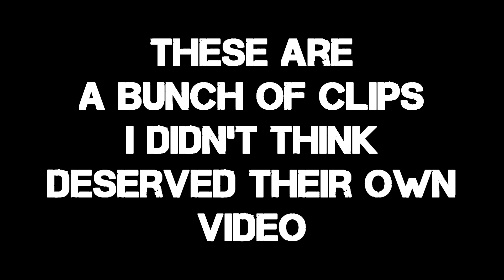Griefers Get Griefed Bonus Footage - Wanna Be Griefers, Tough Guys & Booter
RDR is the big boring right now.

Yo where that update at tho?